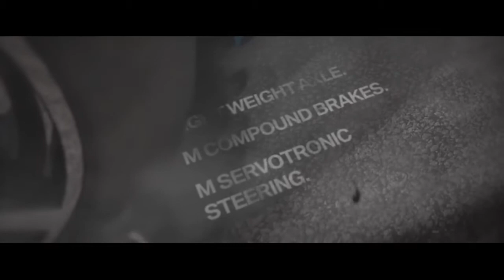The new BMW M2 Coupé at Anglesey Circuit